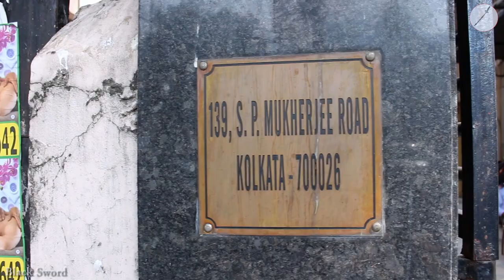Exclusive Fancy Imported Fabrics | Boutique Fabrics Wholesaler At Kolkata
Here's a video on all types of Fabric's & saree laces , borders, dupattas, Wholesaler in Kolkata,  in this video we covered many types of Fabric's, exclusive fancy imported fabrics, Boutique babrics, art/pure fabrics .. we mention their retail rates, and we are also mention the wholesaler details.. please checkout the full video

                       ★★★ Aparnaa Handlooms ★★★

★★Address : 139, Shyama Prasad Mukherjee Road
Opposite to Tollygunge Police Station
Kolkata - 700 026, West Bengal, India

★★ Open at : Monday to Saturday - 10:30 AM to 08:00 PM

                                ★★Blogger★★